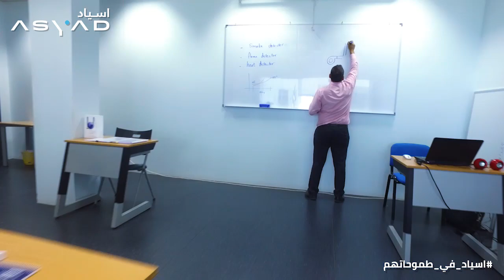أسياد_في_طموحاتهم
"أنا فخور بأنني بدأت من الصفر، وأصبحت مساعد القبطان العماني الوحيد بالشركة"

فيصل الرواحي
مساعد قبطان
الشركة العمانية للنقل البحري